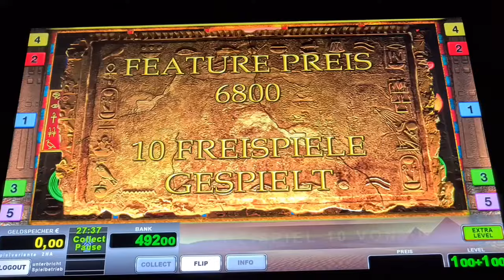Book of Ra Fixed🔥 Jackpot Köpfe Freispiele auf 2€ 🔥Novoline Spielothek Geht ab 🔥